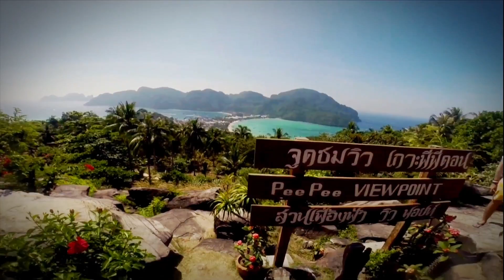O-M feat. Flo Rida - Last Chance (Lotus & ADroiD Official Video HD)